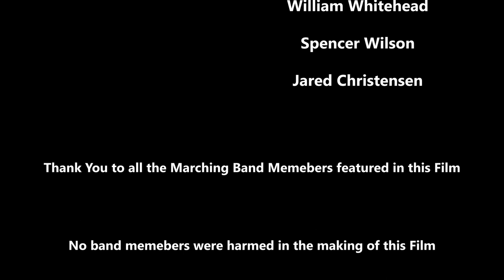Skyridge Band Camp 2018 - Tuba Section